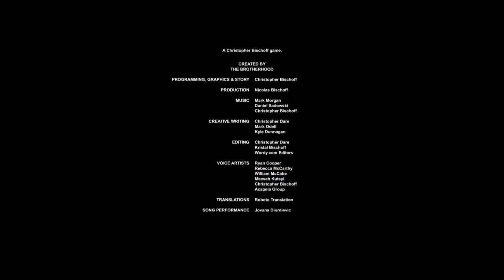Stasis cz. 17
"Człowiek bez rodziny drży z zimna" Andre Maruois(Emile Herzog 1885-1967)